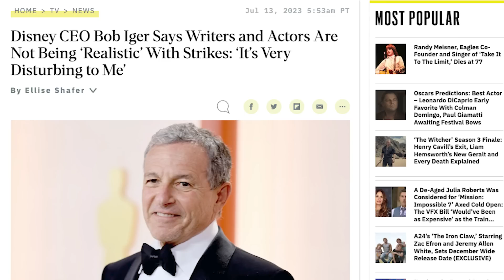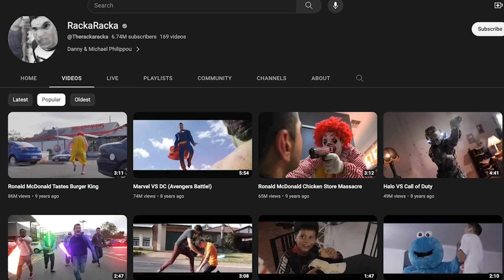Haunted Mansion + Talk to Me - Review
Two ghost stories are hitting theaters this weekend - does Disney take you on the better ride, or is A24's Talk to Me the more haunting option?

You can support striking workers and those affected by the strike by donating to the Entertainment Community Fund

0:00 - Haunted Mansion
5:41 - Talk to Me